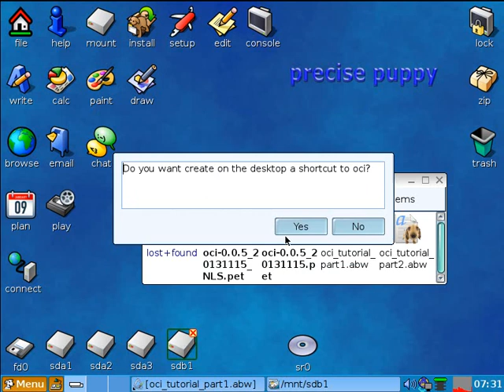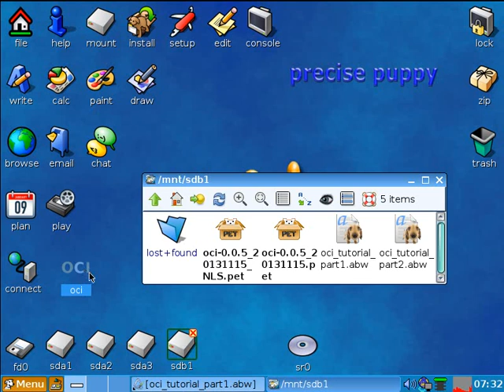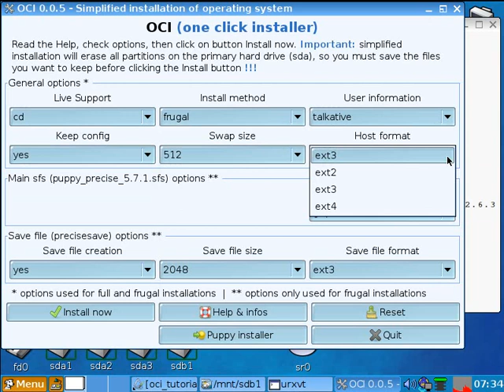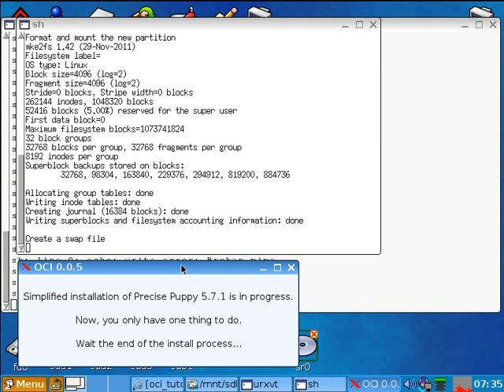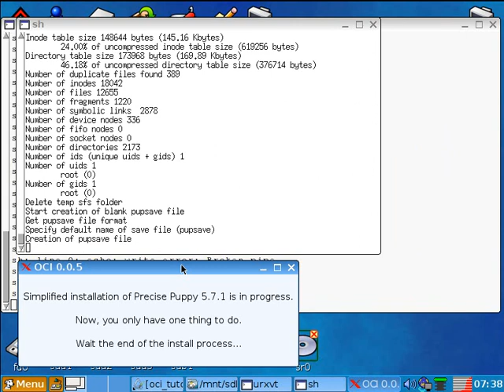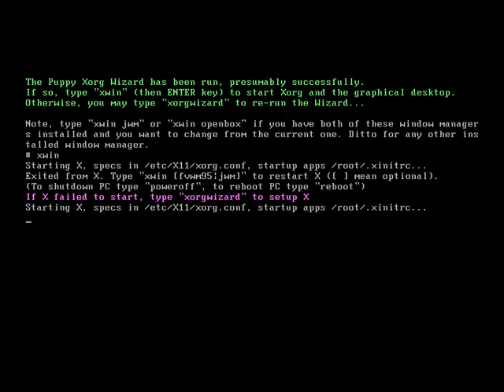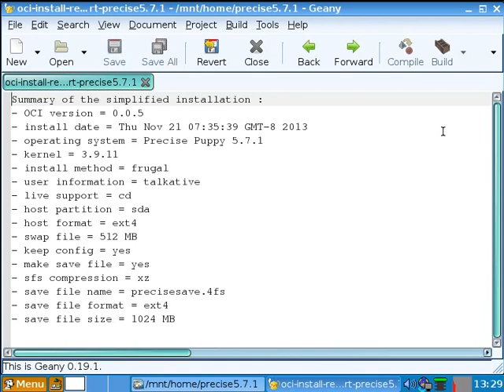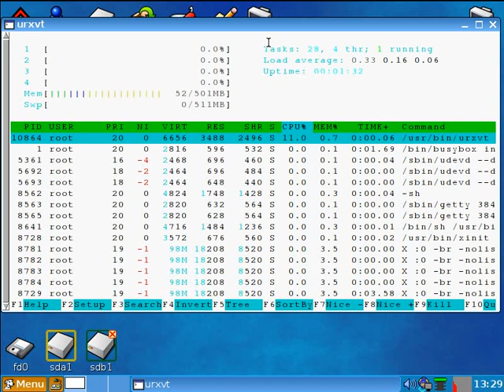oci-0.0.5_precise5.7.1_terminal-talkative-frugal-keepconfig-pupsave_20131120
oci-0.0.5 : simplified installation of Puppy Precise 5.7.1
Method used : start with terminal + talkative information + frugal install + keep configuration + creation of pupsave